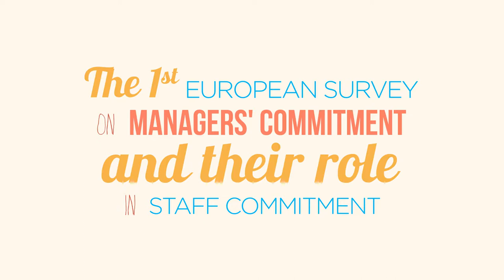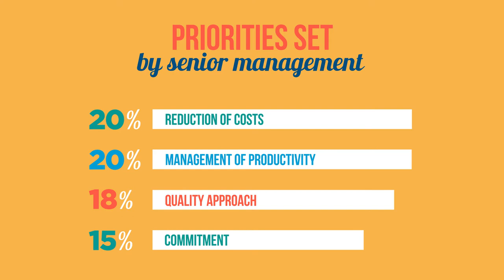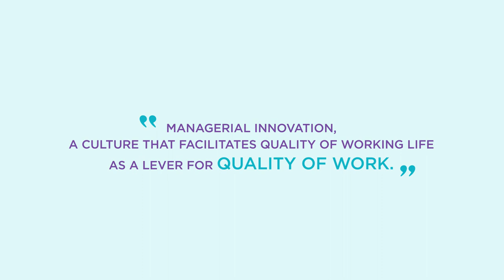Ayming Barometer on absenteeism and commitment in Europe